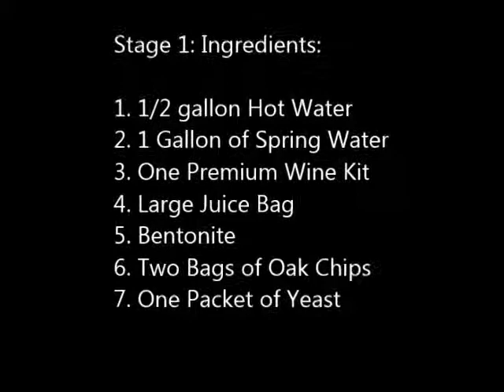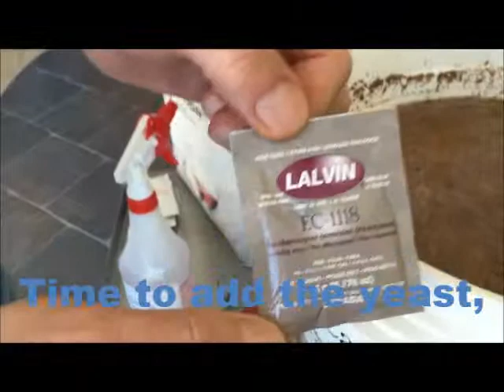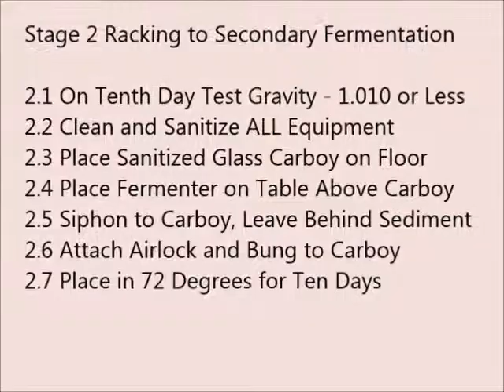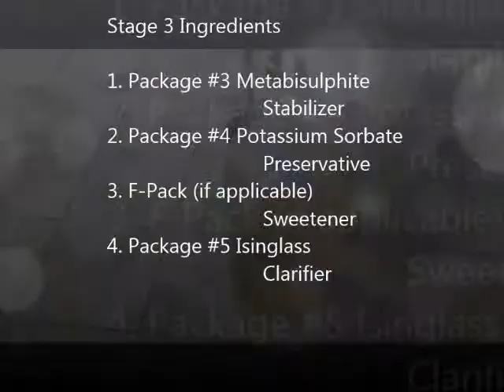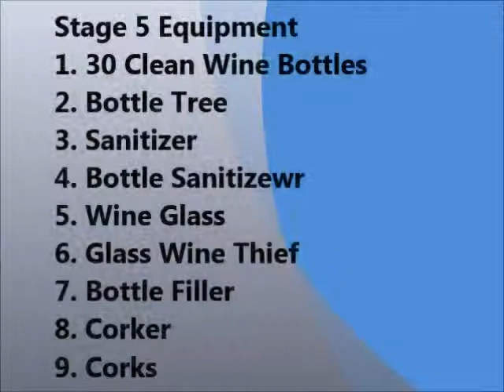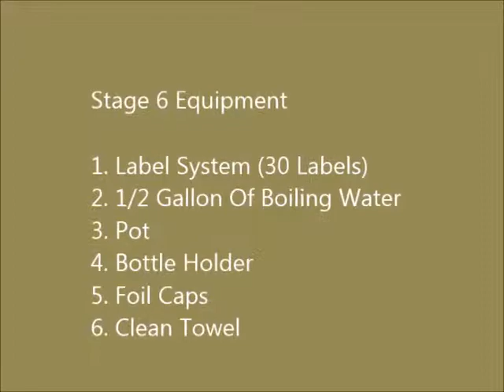How to Make Wine 096 Class - 30 Bottles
A step by step process into how to make a complete 30 bottles of Wine a to Z